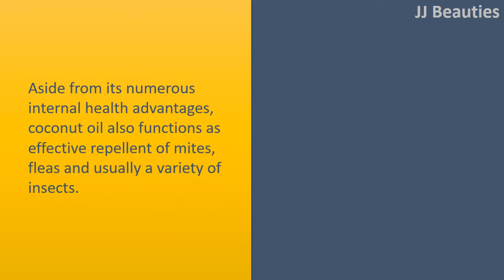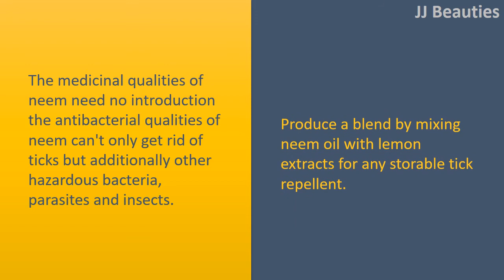how to get rid of ticks in house - Coconut oil & Baking Soda and salt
How to get rid of Ticks internally.

Coconut oil.
Aside from its numerous internal health advantages, coconut oil also functions as effective repellent of mites, fleas and usually a variety of insects.
Simple apply coconut oil in purest form within the tick bite, to determine the tick disappear immediately departing behind no rashes or infection.
Coconut oil can also be safe home cure to be used to get rid of ticks in dog ears.

Baking Soda and salt.
To get rid of the ticks internally, using costly ingredients for example oils could be a bit too costly.
But rather provide your house a great clean up with a combination of salt and Baking Soda to effectively kill and repel all ticks, fleas along with other parasites.

Indian lilac and oil.
The medicinal qualities of neem need no introduction the antibacterial qualities of neem can't only get rid of ticks but additionally other hazardous bacteria, parasites and insects.
Produce a blend by mixing neem oil with lemon extracts for any storable tick repellent.

Advantageous, both when consumed internally put on to skin, ACV may be the only repellent you'll ever have to protect against ticks.
Simply dilute the ACV in water or put it on directly to the skin to right away remove ticks.